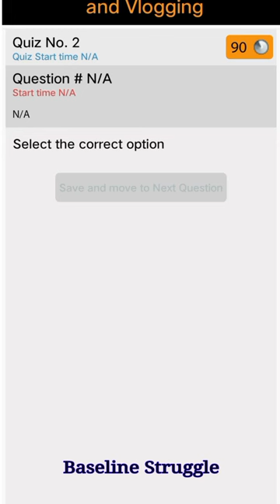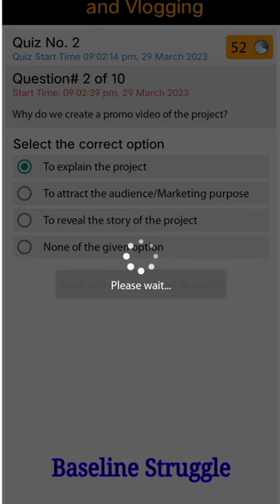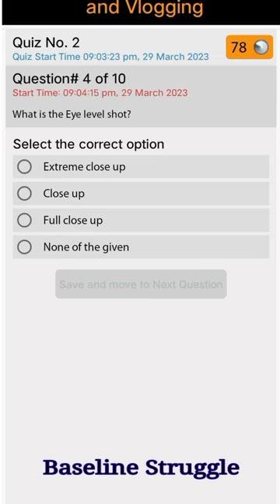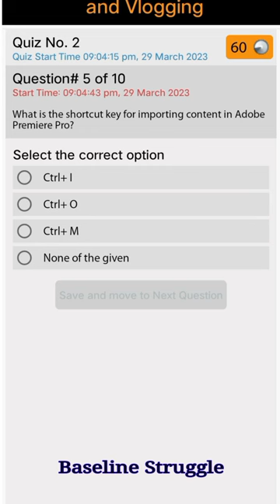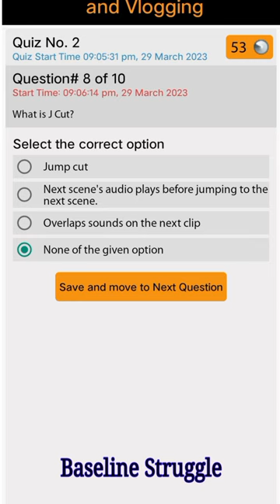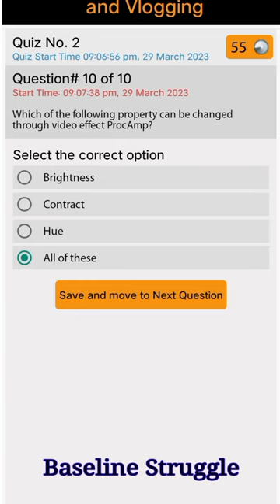Video Editing, Animation & Vlogging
digiskills quiz answers batch 4,
digiskills quiz answers,
Video Editing, Animation & Vlogging digiskills quiz answers,
DSTP2.0-BATCH-4,
Quiz No.2,
Quiz,
Digiskills